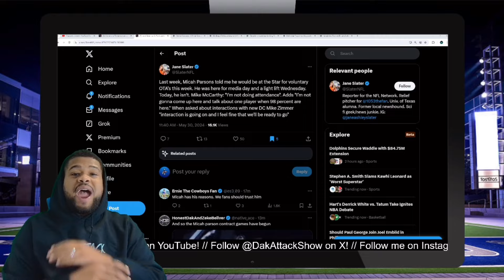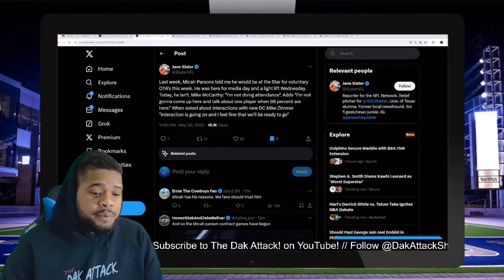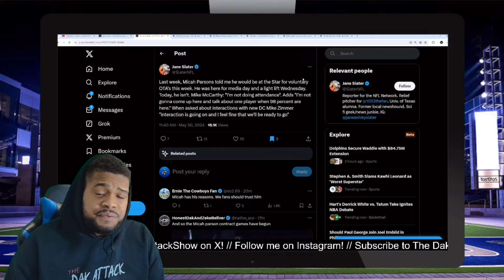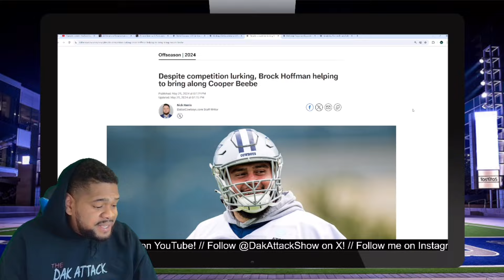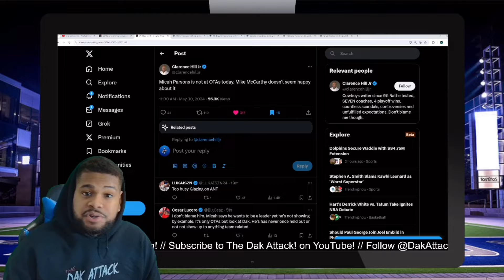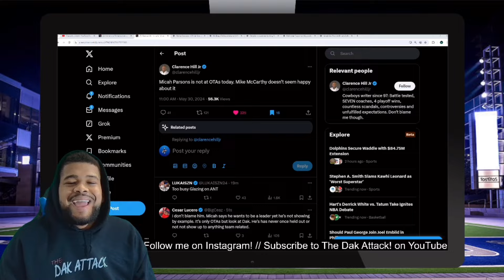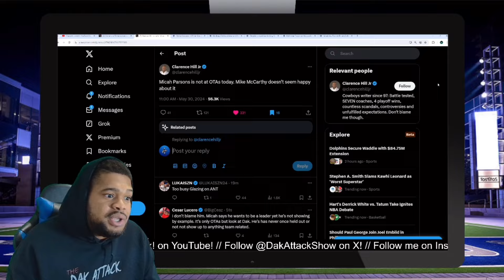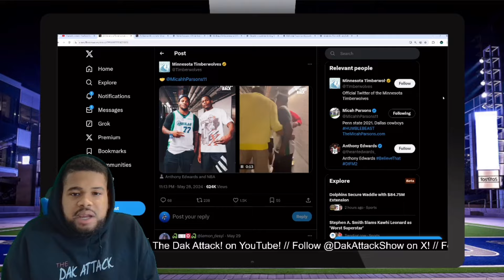Mike McCarthy FRUSTRATED With Micah Parsons?!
Dallas Cowboys star player Micah Parsons isn’t at OTA’s even though he said he would be there last week. Mike McCarthy is frustrated by the distraction!